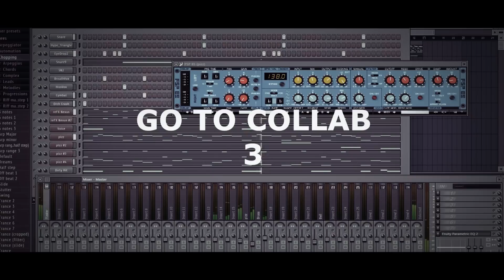*NEW YEAR* GO TO TRAP BEATS *COLLAB 3* - FLP DL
Hi guys, now will be three prizes.The rules are the same *duration is 3 min*,send me off the shelf product by the following email up to the
*on the 10th of January*.
- The winner will take
- also a video congratulation will be done, and in the video for those who didn't win.. Good luck!

✰ I use FL Studio 11.1.1 x64